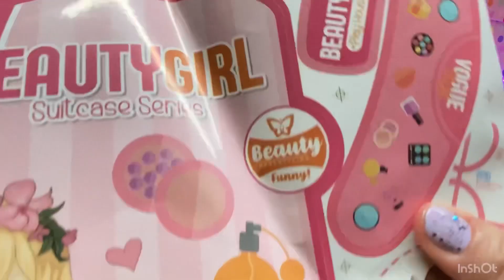BEAUTY IMAGESTYLING/ASMR 💄kids